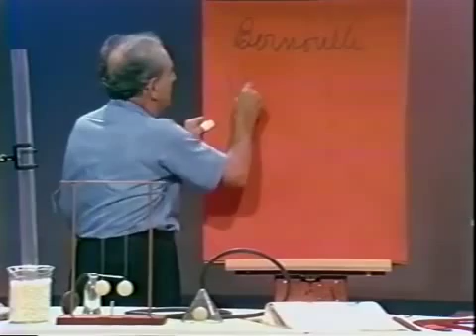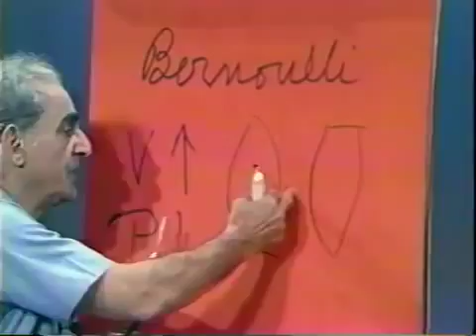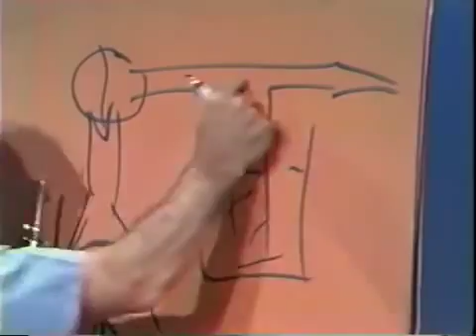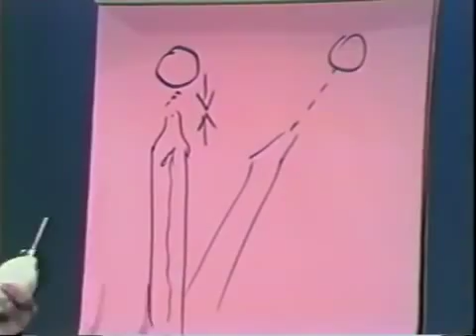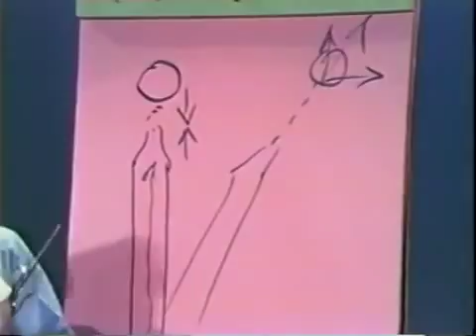8. Adventures with Bernoulli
(Demonstrations in Physics by Prof. Julius Sumner Miller)

This video is an Educational Documentary and is meant for educational use only.